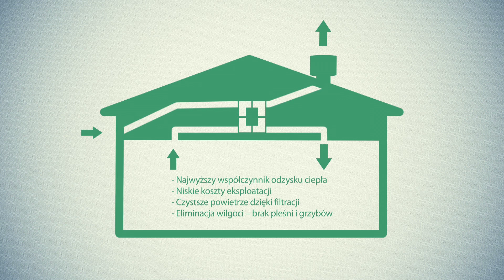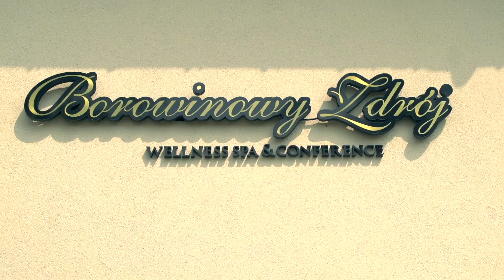NIKOL - rekuperatory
Laureat IV edycji projektu GreenEvo, prowadzonego przez Ministerstwo Środowiska.

Skrócony opis technologii:
Dla wszystkich budujących lub remontujących budynki, którzy chcą znacząco obniżyć koszty ogrzewania lub klimatyzacji oraz pozbyć się problemów wynikających z braku lub źle działającej wentylacji, oferujemy centralę wentylacyjną z odzyskiem ciepła NIKOL. W przeciwieństwie do wentylacji grawitacyjnej lub innych prostych systemów wentylacyjnych, nasze urządzenie pozwala zmniejszyć koszty ogrzewania lub klimatyzacji pomieszczeń oraz zapewnić sprawną i przyjazną wentylację.